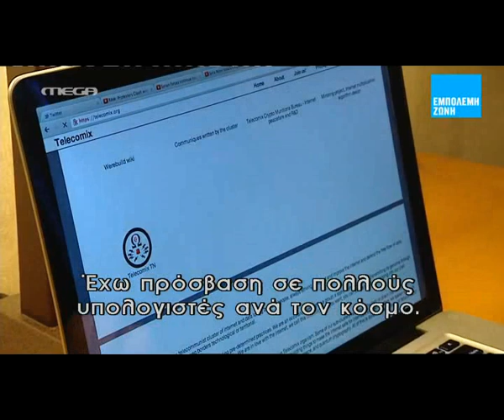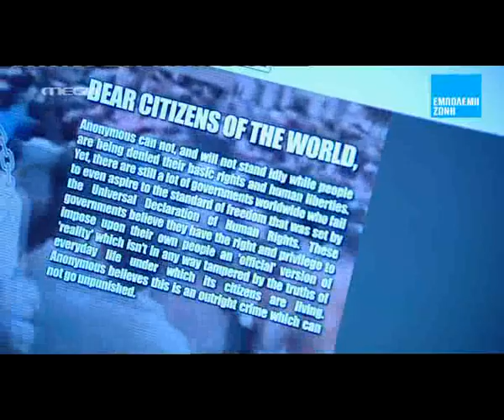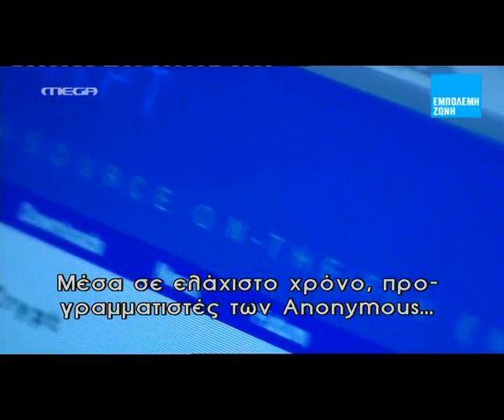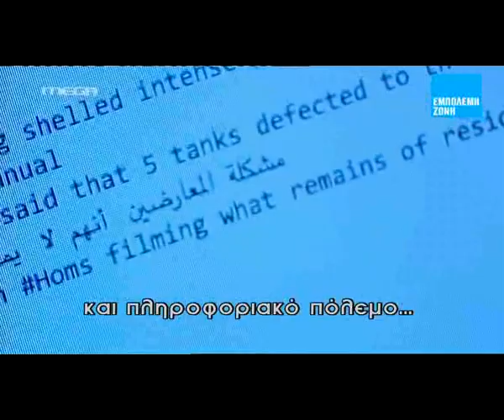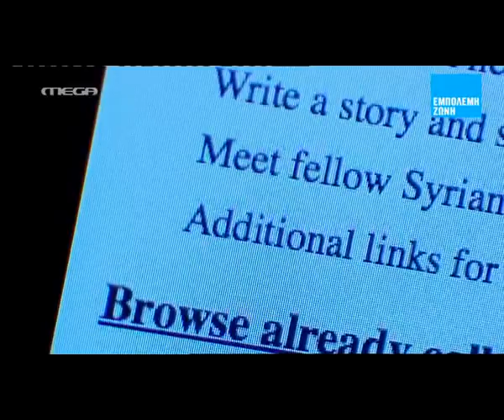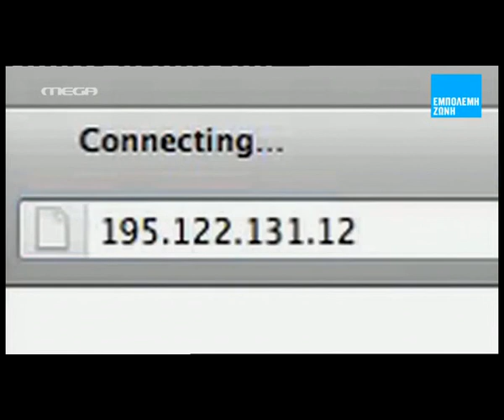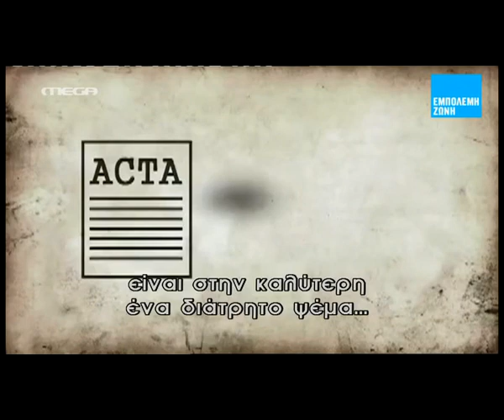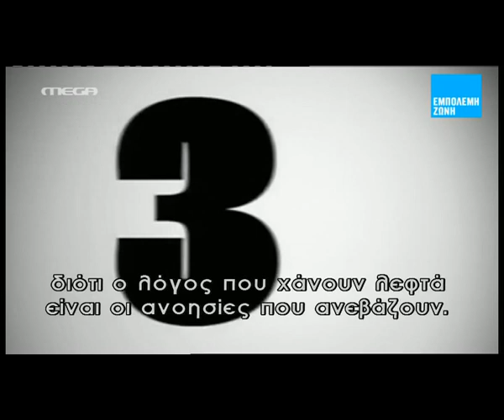Anonymous & Telecomix (Β2) - "Εμπόλεμη ζώνη" - GMMM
Οι Anonymous (2o μέρος - Β΄Μέρος 2/3) - Από την εκπομπή "Εμπόλεμη ζώνη" με τον Σωτήρη Δανέζη στο Mega
(04/4/2012). SOPA, PIPA & ACTA. Τυνησία - Αίγυπτος - Συρία.